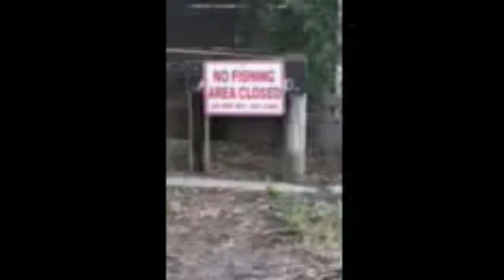Sean's victory pose